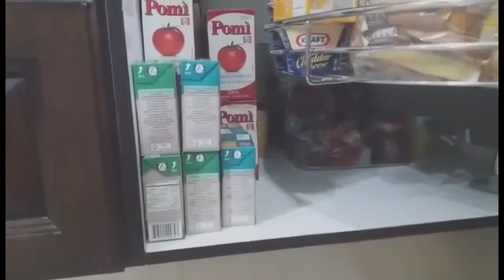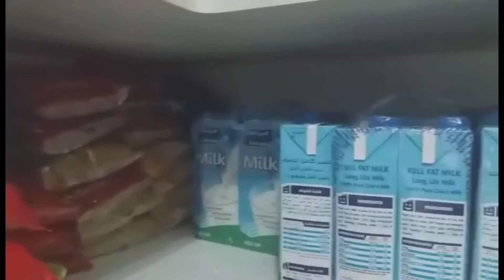LOOK: PUTTING STOCK ON CABINET